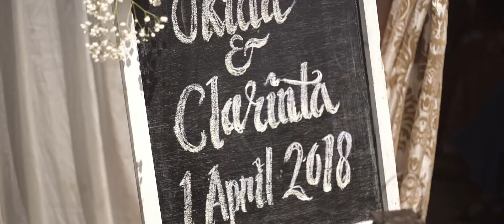ENGAGEMENT OKIDA & INTA